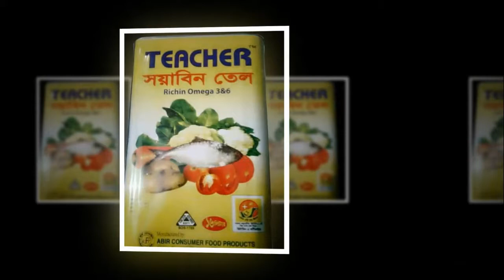নবীনগর মানবসেবা সামাজিক সংগঠনের উদ্যোগে বৃক্ষরোপণ কর্মসূচি উদ্বোধন